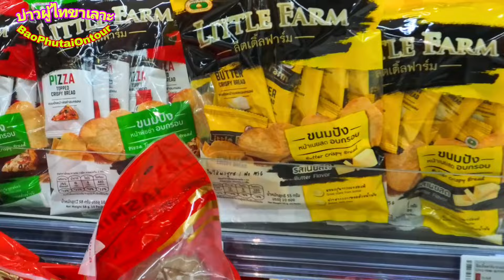ยิ่งแบนยิ่งขายดี!! จีนเวียตนามแห่มาซื้อสินค้าไทยเป็นรถทัวร์เลย!!การศึกษาสำคัญจริงๆยิ่งแบนไทยยิ่งรวย!